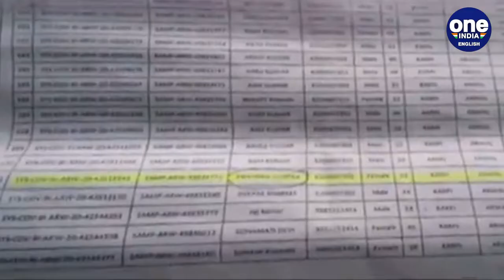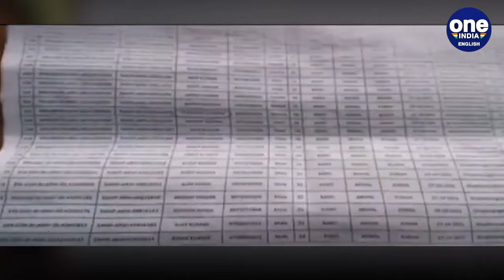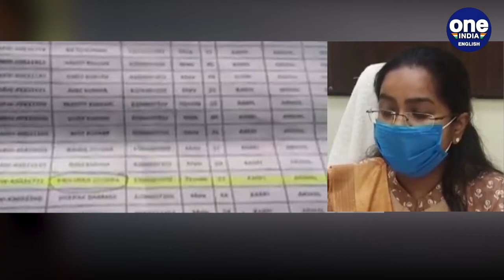PM Modi, Priyanka Chopra got tested, vaccinated in Bihar? Probe ordered | Oneindia News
Did PM Narendra Modi, Home Minister Amit Shah, Congress president Sonia Gandhi and actress Priyanka Chopra go all the way to primary health centres in Bihar to have themselves tested for Covid? Covid test rolls included names of such VIPs and more in the South Bihar district of Arwal.